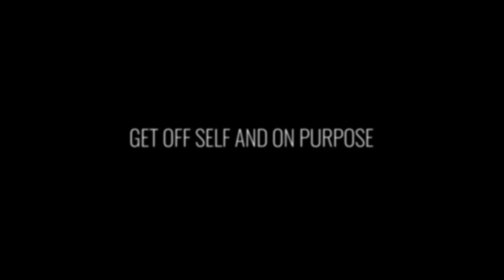Being selfish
I started my journey on self to live my dream as a professional BMX athlete. After many wake up calls in my life (brain tumors, injuries, mental health battles, and suicide within my family and friends), I am now on purpose that's above myself and contributes to others in ways i never fathomed exploring. But, I had to focus on myself to build the awareness and capacity to focus on supporting others. We're led this lie that we must not be selfish but how can we think of anything beyond surviving when we feel as if we're drowning?

Follow me for more on Instagram for all things keto, overcoming adversity, brain optimization, motivation, BMX, and more - @joshperrybmx

Thank’s for coming to my channel and for hopping on board my journey. Please say “hey”! :)